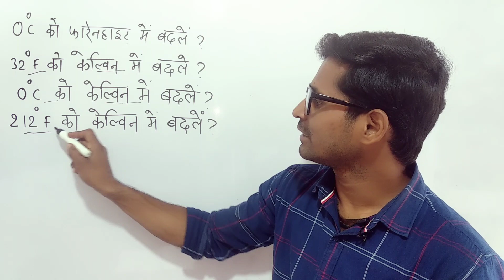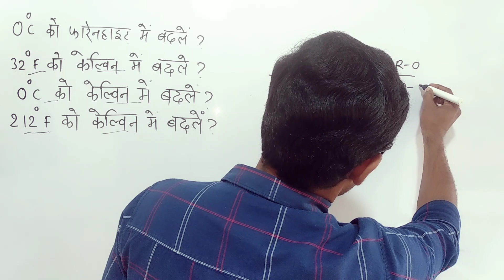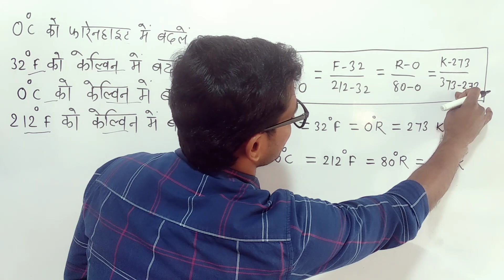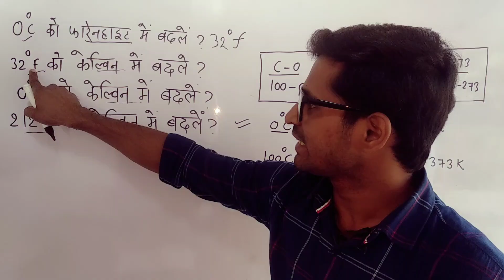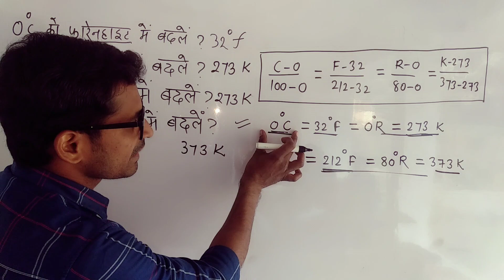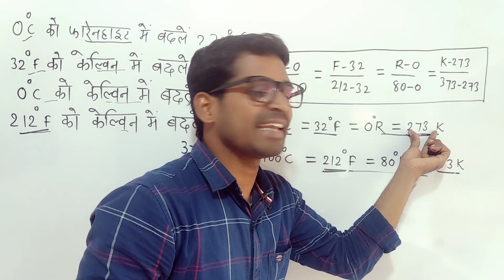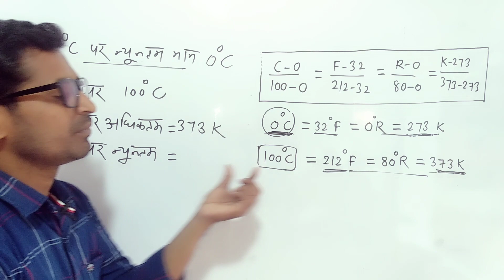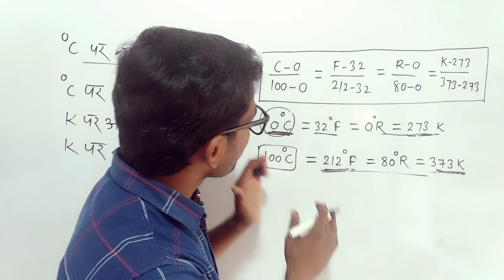Group D Exam/सेंटीग्रेट से फ़ारेनहाइट में कैसे बदलते हैं ? How to convert centigrate to farenheigt ?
centigrate to Kelvin change
centigrate to farenheigt conversation
Kelvin to centigrate
farenheigt to Kelvin
Kelvin to farenheigt
how to convert degree centigrate to farenheigt
group d important topic
important topic for group d
group d science important topic